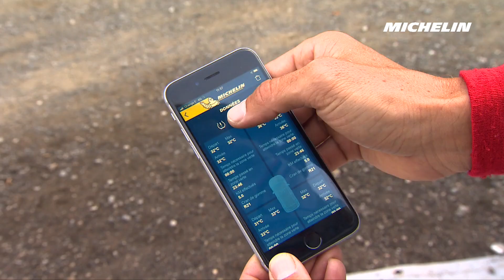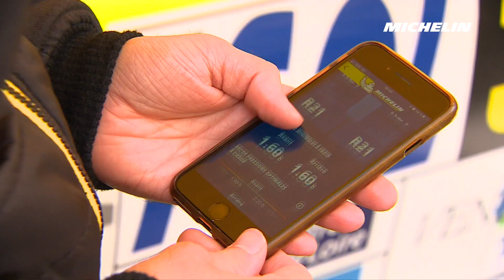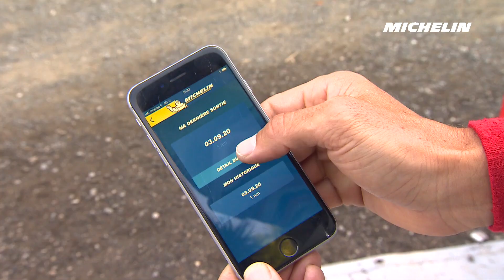MICHELIN TRACK CONNECT MOTORSPORT MODE - Michelin Motorsport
Track and analyse the data from your tyre's to use their full potential on the stages!
Upgrade your performance in competition!